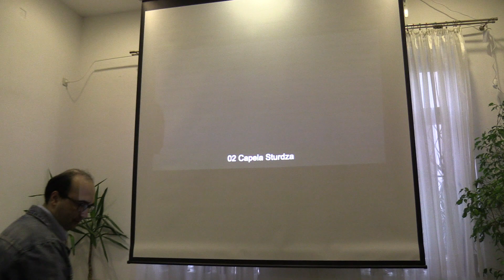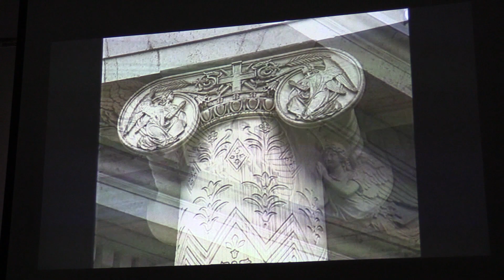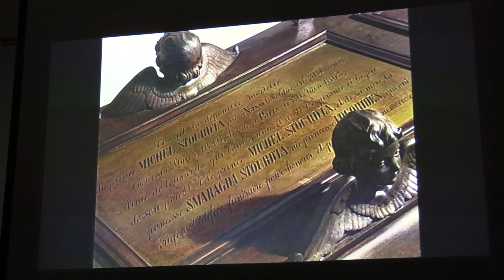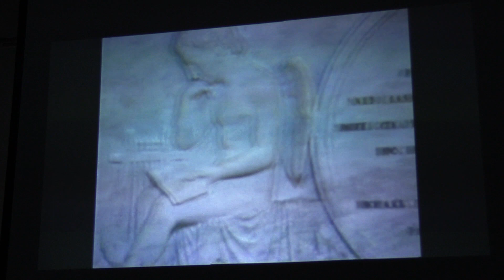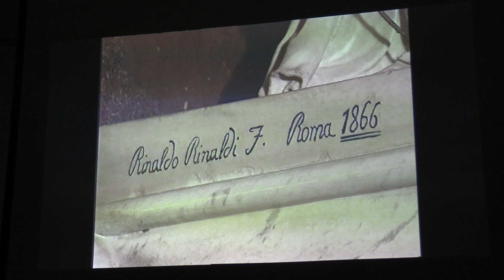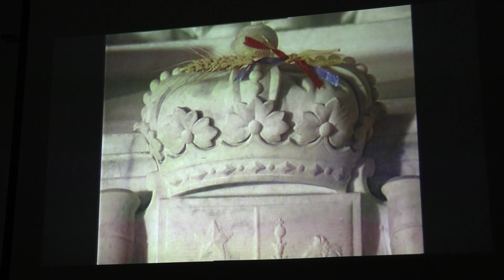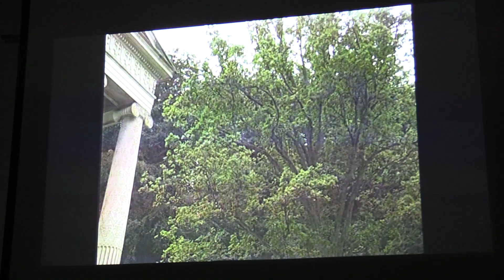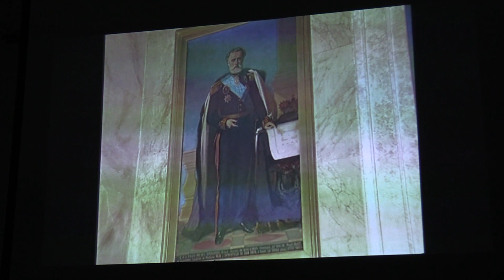(05) Film documentar - Capela Sturdza din Baden-Baden (2019.04.14 Casa Praznicală B. Precupeții Noi)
Duminică, 14 aprilie 2019, a avut loc de la ora 18 la centrul parohial "Sf. Nicolae", din cadrul Bisericii Precupeții Noi, str. Gen. Ernest Broșteanu, nr. 12, zona Piața Romană, conferința pe tema "Mărturii spirituale românești în lume".

Invitată a fost doamna Marilena Rotaru. Moderatorul și gazda întâlnirii a fost pr.conf.dr. Gheorghe Holbea.